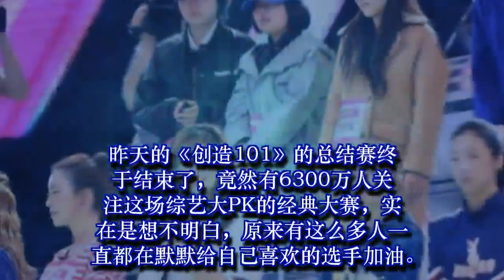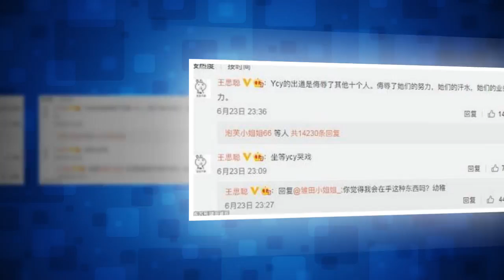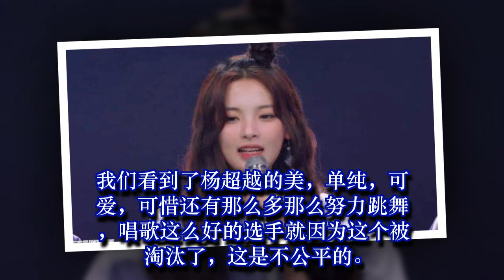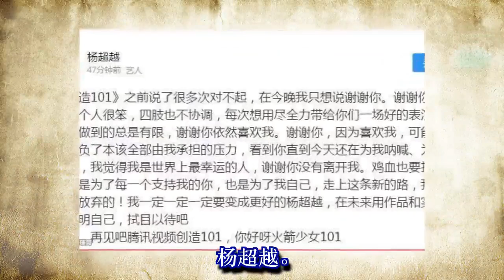杨超越躺着赢，王菊却排名靠后，国民老公王思聪说出了真相